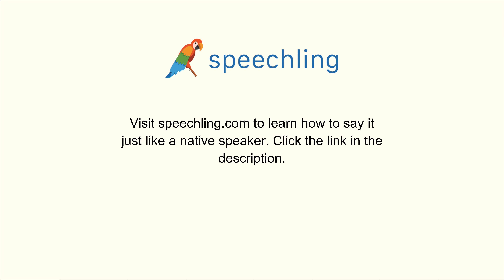How to say "How tall are you?"